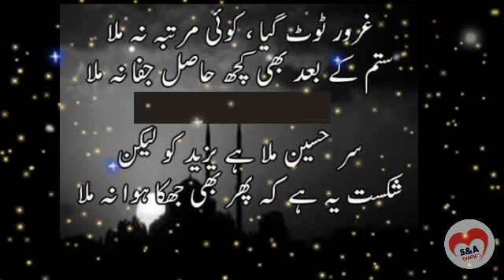Muharram WhatsApp status|Muharram Al Haram Status 2020|Karbala status|Ashura status 2020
Voice is performed by S&A Diaries Admin or Owner

**Note**
Music is taken from the YouTube library

All the content used in this video fully belong to us and there is no any copyrighted or violated contents in this video

Under section 107 of the copyright act 1976, Allowance is made for fair use for purposes such as criticism comment news reporting teaching scholarship and research.Fair use is a use permitted by copyright status that might otherwise be infringing.

Muharram WhatsApp status|Muharram Al Haram Status 2020|Karbala status|Ashur